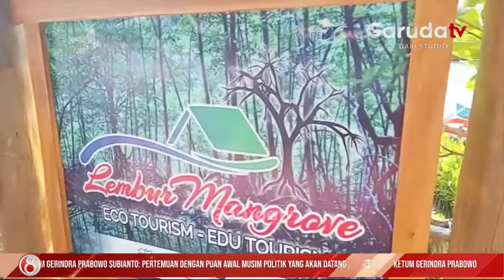Melepas Penat ke Destinasi Mangrove Zona di Penyangga Kawasan Edukasi Ekowisata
Destinasi wisata di Pandeglang nampaknya tidak ada habisnya untuk di kunjung. Berbekal dari kemauan warga Desa Citereup, Kecamatan Panimbang, kawasan mangrove di bibir pantai itu kini disulap menjadi kawasan wisata yang memadukan edukasi dan ekowisata bagi para pengunjung.